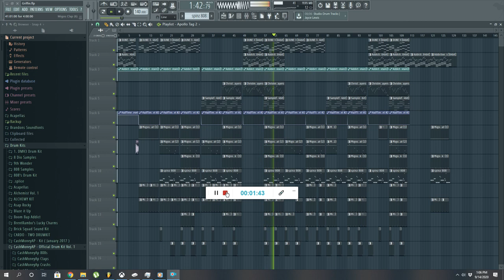[FREE] Melodic Hip Hop Beat "Griffin" (Prod. by Vpollo Rockin)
[FREE] Melodic Hip Hop Beat for Non-Profit use. Nice Melodic vibe great for singing...then switches to a more hip hop vibe throughout.